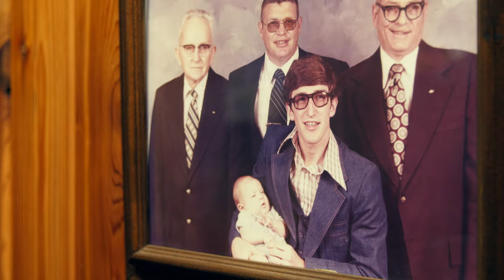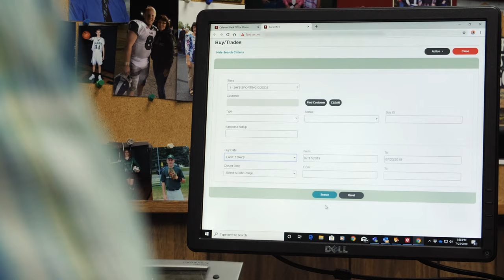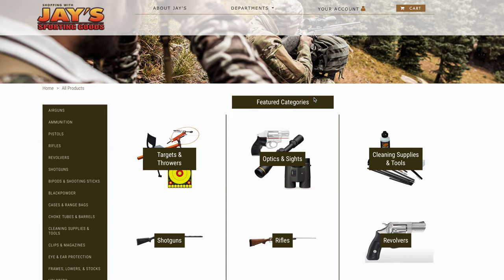Jay's Sporting Goods Runs their Hunt/Fish/Camp Business Better with Celerant Technology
Jeff Poet, owner of Jay's Sporting Goods, discusses how he has worked with Celerant since 2008 for every aspect of their sportsman retail business.  From compliance/A&D Books, auto replenishment with distributors, integrated eCommerce with drop shipping, mobile point of sale and more.

Chapters:
0:00 Jay’s Sporting Goods Story
0:47 Sportsman Compliance
1:59 eCommerce and Drop Ship
2:23 Celerant Technology Differentiators